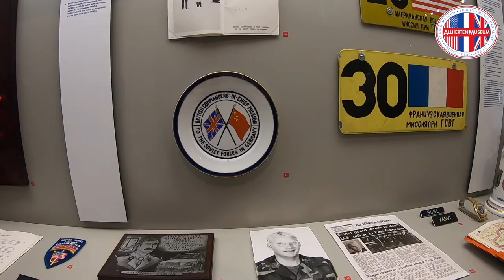InsideOutpost: Les missions de liasion militaires (en français)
Les trois missions de liaison militaires occidentales à Potsdam ont une histoire extraordinaire. Leur existence pendant la Guerre Froide de 1946/47 à 1990 et leurs missions de reconnaissance régulières à travers la RDA avaient quelque chose de surréaliste. Notre guide Jessica Posel vous présentera ces missions de manière détaillée.

Musique: Bad Snacks – Game Plan (de la bibliothèque audio de YouTube)